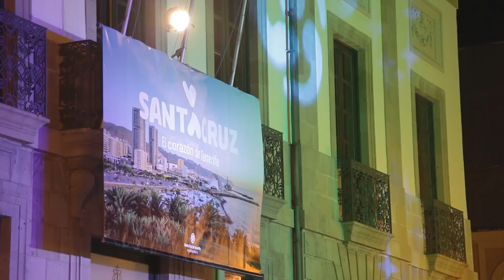Santa Cruz estrena marca inspirada en su condicion de corazon de Tenerife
Presentación de la marca 'Santa Cruz, el corazón de Tenerife', en el Teatro Guimerá de Santa Cruz de Tenerife el 7 de septiembre de 2016